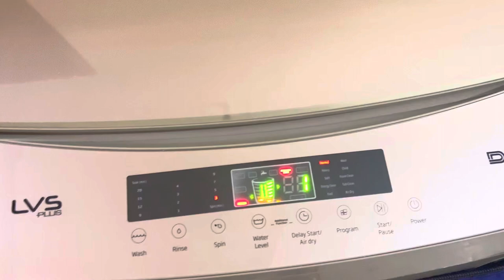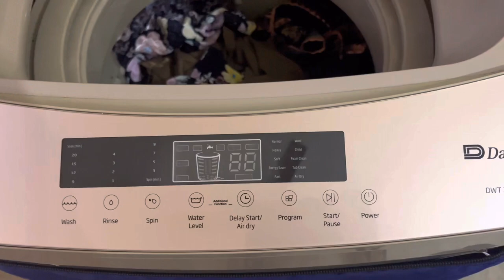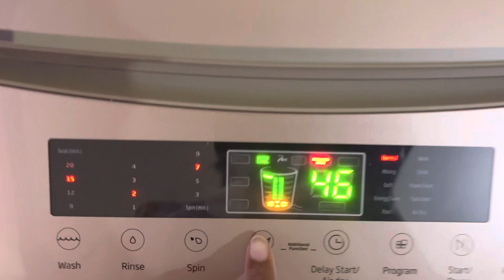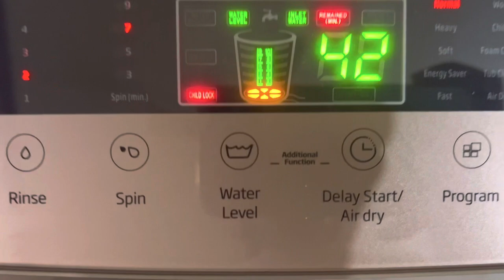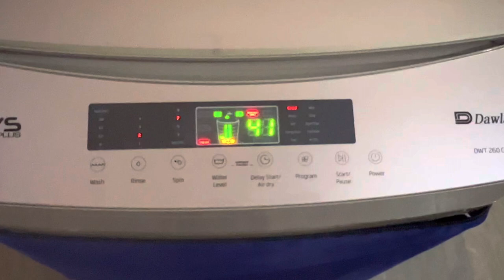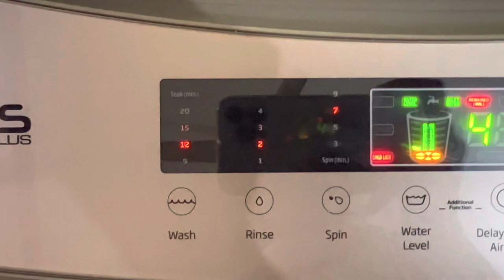Dawlance full automatic machine review || Fieday or nuksan kiya??? || Vlogs by Nimzi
Dawlance automatic machine review
How to use Dawlance automatic machine